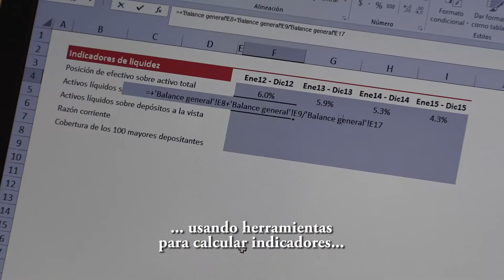"Gestión de Riesgos Financieros" - Evrim Kirimkam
SÍGUENOS!
SUIVEZ-NOUS!

- The Boulder Institute of Microfinance